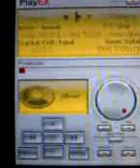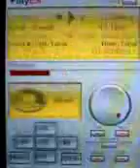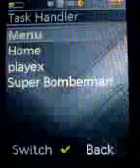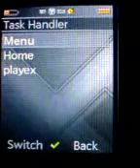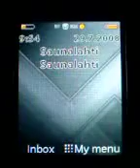SXG75 mp3 and java simultaneously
Play your music and your game.